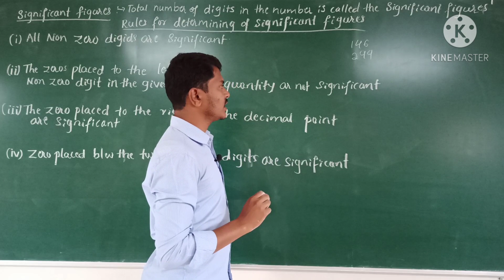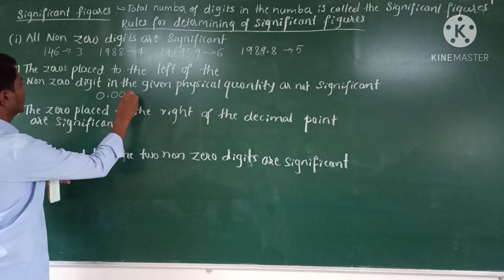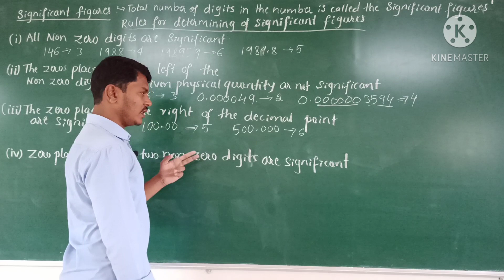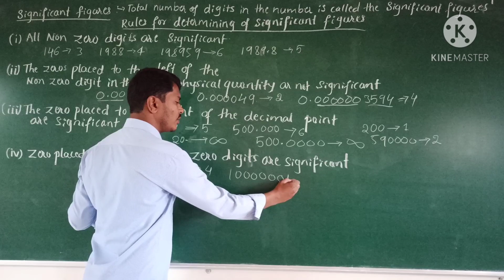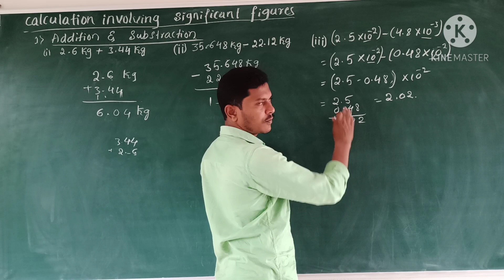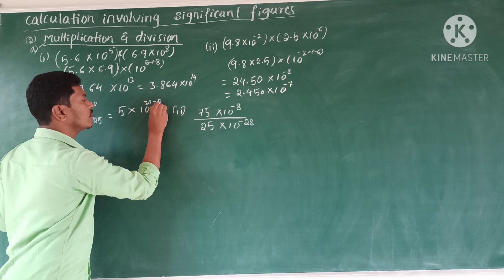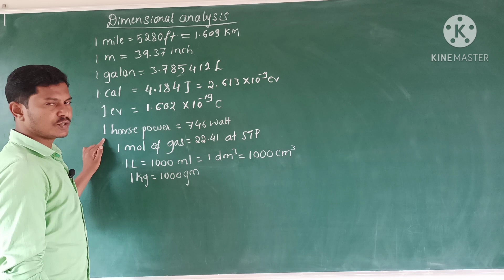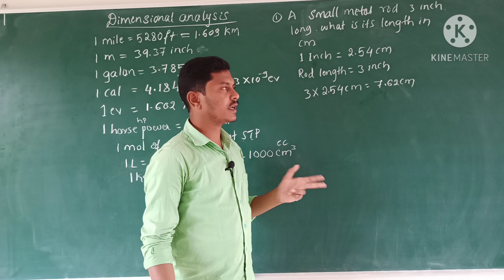L-6 ll SOME BASIC CONCEPTS IN CHEMISTRY ll KB SIR